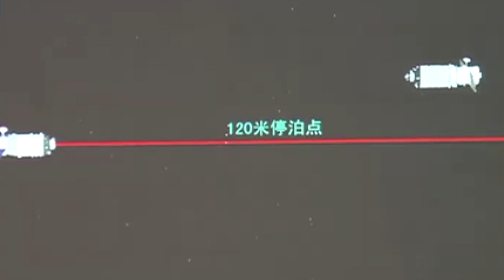Космический корабль ''Тяньчжоу-1'' второй раз состыковался с лабораторией ''Тяньгун-2'' на орбите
Космический грузовой корабль Китая ''Тяньчжоу-1'' 19 июня осуществил вторую состыковку с космической лабораторией ''Тяньгун-2''. В этот день космический грузовик отстыковался от лаборатории, совершил облет вокруг нее и вскоре вновь произвел стыковку. Напомним, ''Тяньчжоу-1'' был запущен 20 апреля. После запуска он должен трижды состыковаться на орбите с космической лабораторией "Тяньгун-2" для ее дозаправки и проведения экспериментов и тестов. ''Тяньчжоу-1'' проведет на собственной орбите около трех месяцев, а также около двух месяцев после состыковки с "Тяньгун-2".